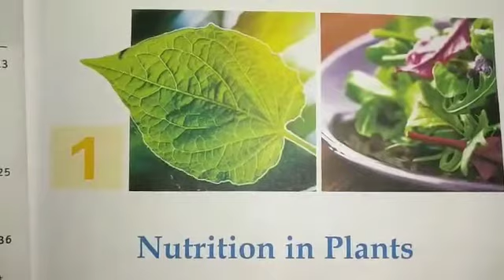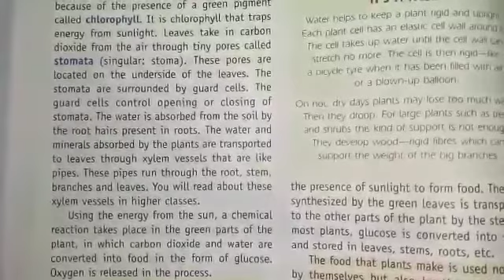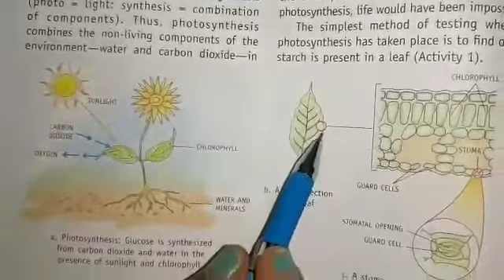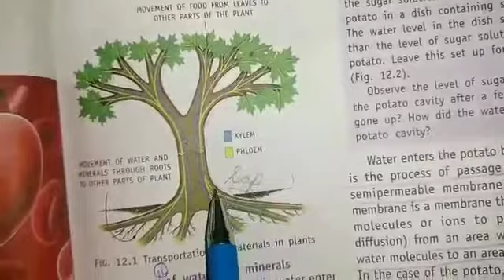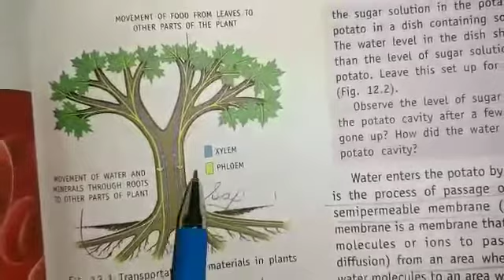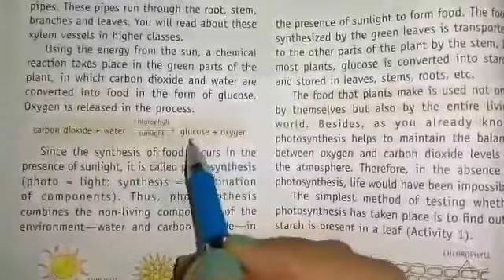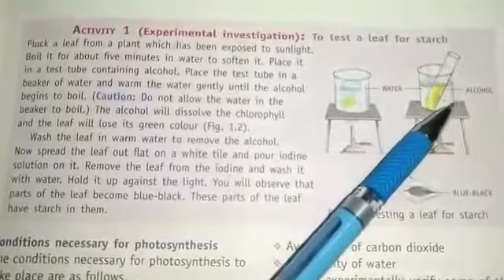Class 7 Science 03-06-2020 Part 1